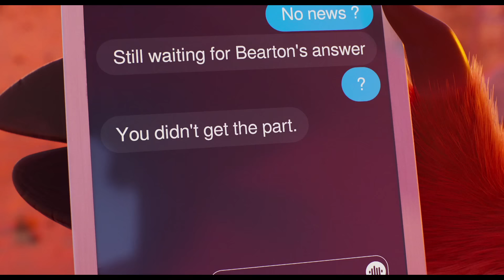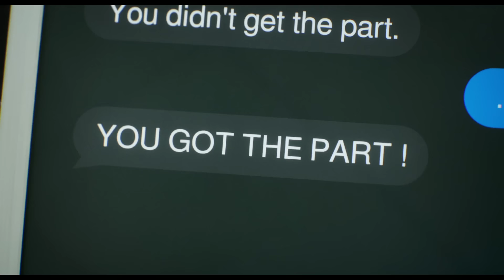Sing 2 Animal Attraction (MINI MOVIE) [EXCLUSIVE]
Darius (Eric Andre) messes up his shoot while anxiously waiting for the results from a recent audition.